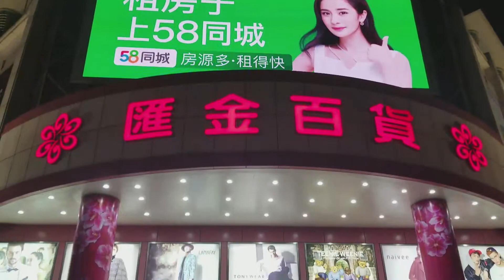Warm welkom voor student Lilian in Shanghai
Lilian studeert Ruimtelijke Ontwikkeling-Mobiliteit. Voor haar minor zit ze aan de andere kant van de wereld in Shanghai (China). Ze heeft het ontzettend naar haar zin: "Wat me vooral opvalt aan de bevolking hier, aan de mensen, aan de stad is dat het superlevendig is. Er is altijd een warme, levendige en gezellige sfeer."